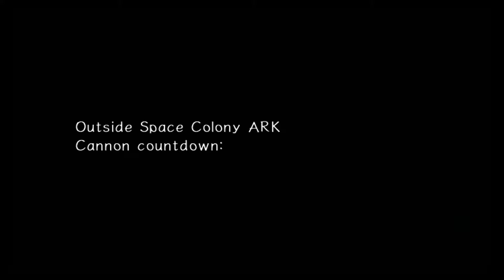Sonic Adventure 2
Sonic Adventure 2: Hero Story
Crazy Gadget: Sonic
Boss: Dr. Eggman
Final Rush: Sonic
Sonic Adventure 2: Ending